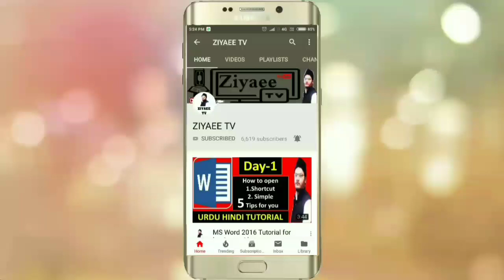Taqreer se pahle Kaun kaun si Duain padhni Chahiye | Taqreer Kaise Kare | Eps# - 14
Taqreer se pahle padhi jane wali dua niche de di gayi
1.
رَبِّ اشْرَحْ لِي صَدْرِي ۔ وَيَسِّرْ لِي أَمْرِي ۔ وَاحْلُلْ عُقْدَةً مِّن لِّسَانِي۔ يَفْقَهُوا قَوْلِي۔
اے میرے رب میرا سینہ کھول دے ۔ اورمیرا کام آسان کر ۔ اور میری زبان سے گرہ کھول دے۔ کہ میری بات سمجھ لیں۔
سورۃ طٰہ ۔ آیت 25 سے 28۔

2.
سُبْحَانَكَ لَا عِلْمَ لَنَآ اِلَّا مَا عَلَّمْتَنَا ۖ اِنَّكَ اَنْتَ الْعَلِـيْمُ الْحَكِـيْمُ (32)

 تو پاک ہے، ہم تو اتنا ہی جانتے ہیں جتنا تو نے ہمیں بتایاہے، بے شک تو بڑے علم والا حکمت والا ہے۔

3.
رَبِّ زِدْنِي عِلْمًا ترجمہ: اے میرے رب میرے علم میں اضافہ فرما۔ (طٰہ:114

Mafhoom-e-Hadees: Anas (RaziAllahu Anhu) Se Riwayat Hai ki, Rasool’Allah (ﷺ) Ne Farmaya:
“Jo Astghfar Karne Ko Apne Upar Lazim Karega Tou Allah Subhanahu Usko Har Tangi Se Nikalne Ka Ek Raasta A’ta Farmayega aur Har Gham Se Nijat Dega Aur Aisi Jagah Se Rozi A’ta Farmayega Jahan Se Usko Guman Bhi Nahi Hoga.”
– (Sunan Abu Dawood, Vol 1, Hadith 1505)
 Mafhoom-e-Hadees: Rasool’Allah (Sallallahu Alaihay Wasallam) Ne Farmaya –
Sayyidul Istighfar (Allah Se Magfirat Maangney Ka Sabse Accha Tariqa) Ye Hai :
“Aye Allah ! Tu Mera Rab Hai, Tere Siwa Koi Maabud Nahi, Tuney Hi Mujhe Paida Kiya Hai Aur Main Tera Hi Banda Hu, Main Apne Taqat Ke Mutabiq Tujhse Kiye Huye Ahad Aur Wadey Par Qayam Hun, Unn Boori Harkaton Ke Azab Se Jo Mainey Ki Hain Teri Panaah Mangta Hun, Mujh Par Naimatein Teri Hain Iska Iqrar Karta Hun, Meri Magfirat Kar De! Ki Tere Siwa aur Koi Bhi Gunaah Muaf Nahi Karta.”
*Rasool’Allah (Sallallahu Alaihay Wasallam) Ne Farmaya Ki –
‘Jisney Iss Dua Ke Alfaaz Par Yaqeen Rakhtey Huye Dil Se Inko Kah Liya
*Aur Usi Din Shaam Hone Se Pahle Uska Inteqal Ho Gaya Tou Wo Jannati Hai,
*Aur Jisney Iss Dua Ke Alfaaz Par Yakeen Rakhtey Huye Raat Me Inko Par Liya
*Aur Phir Uska Subah Honey Se Pahley Inteqal Ho Gaya Tou Wo Jannati Hai’.
– (Sahih Bukhari, Duaon Ka Bayan Hadith no. 6306)
Narrated Ibn `Abbas: Once the Prophet embraced me and said, O Allah! Bestow on him the knowledge of the Book (Qur'an).
Narrated Abu Bakr As-Siddiq: I asked Allah's Apostle to teach me an invocation so that I may invoke Allah with it in my prayer. He told me to say, Allahumma inni zalumtu nafsi zulman kathiran, Wala yaghfiru dh-dhunuba illa anta, fa ghfir li maghfiratan min `indika, wa r-hamni, innaka anta l-ghafuru r-rahim (O Allah! I have done great injustice to myself and none except You forgives sins, so bestow on me a forgiveness from You, and Have Mercy on me, You are the Forgiver, the Merciful).

About my channel👇
How to speach
How to grow your successful life
Urdu words
Taqreer Kaise Karen
Taqreer karne ka tarika
Ap Taqreer Kaise Karen
Khutba e Juma Khutba e eid ul azha Khutba e eid ul fitr and all students training programs like how to interview Islamic vacancies info like imamat khitabat miazzin short word iman aalim muqarrir muazzin Khateeb,
Please like this my videos my Audios my all programs and share my videos your families and friends and info my channel youtube and help my channel with your like share and comments!